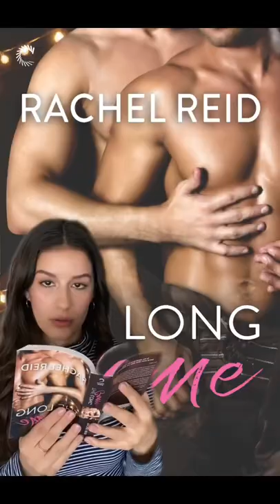Looking for a hockey romance?